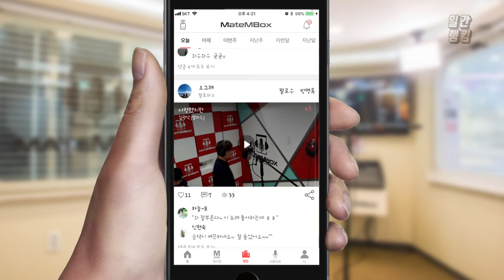메이트엠박스 일간 랭킹 TOP4 2020년 07월 18일 [Daily Ranking]